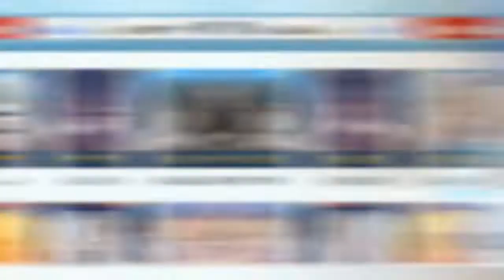Blue Archive.EXE || Blue Archive Indonesia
Previous Video:
Girls Frontline // Edit // Middle of the Night (Japanese)